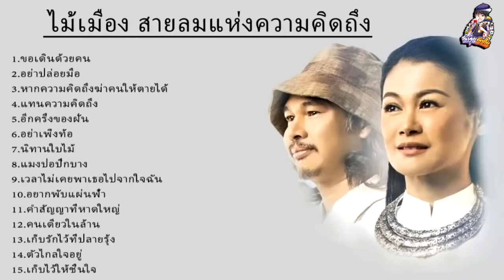รวมเพลง ไม้เมือง สายลมแห่งความคิดถึง เพลงลูกทุ่งใหม่ล่าสุด ฟังเพลงแห่งทศวรรษ